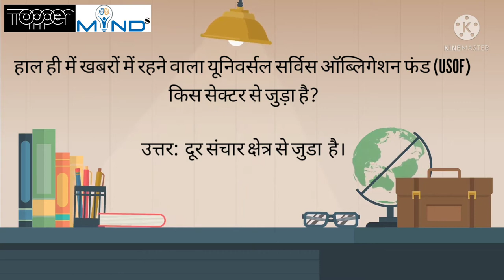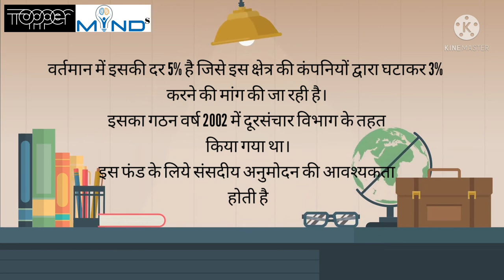USOF यूनिवर्सल सर्विस ऑब्लिगेशन फंड क्या है? जाने || Universal Service Obligation Fund Topper Minds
On your favorite youtube channel you are given complete information about current affairs and various recruitment. In this fast-paced world, we're constantly striving to bring you short and important information from your YouTube channel. If you like the information on this channel, please like, share and don't forget to subscribe  Don't forget to ring the bell to get the latest information    Now press the bell icon. Thank you.Forgive me if your younger brother understands that something has gone wrong with me

Most important current affairs by all Competitive Exams
RRB NTPC, RRB Group D, SSC, Banking PO Clerk
Delhi police, CDS, PCS, All indian Government exam and State Government exam